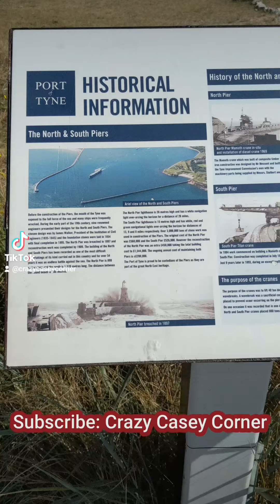Ocean Beach part 2: Port of Tyne.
Ocean Beach part 2: Port of Tyne. Short walk along the pier towards the lighthouse.